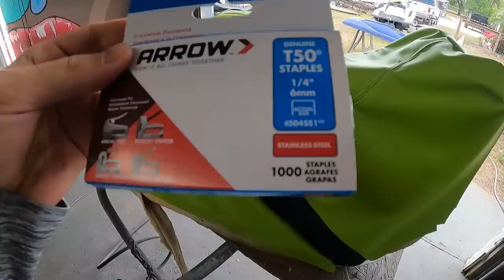Transform your Jet Skis Appearance for CHEAP!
Hope You like the transformation from stock/wrecked Seadoo to completely custom.

 • Winter Night – Sa...

Video Link:

 • Niya - A Commitme...

 • The Light – LiQWY...

Video Link:

 • Balynt - Believe ...

 • Perfect – LiQWYD ...

Right Here (ft. Michael Shynes) - Atch

 • Right Here (ft. M...

Video Link:

 • INOSSI - Illusion...

Video Link:

 • INOSSI - Waiting ...